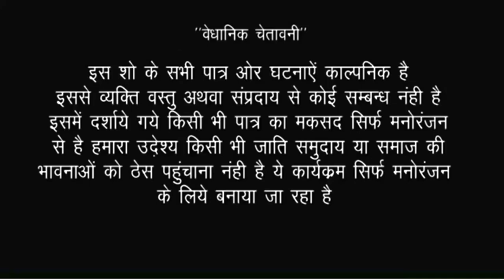ख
actors.puja mishra..Rock Bittu.. LAKHU LAL YADAV..

camera main.. Golden Kumar.. Firingi baba firingibaba new comedy bhojpurivideocomedy।